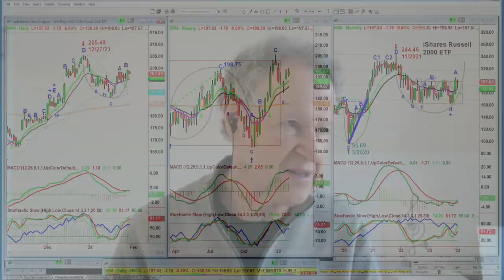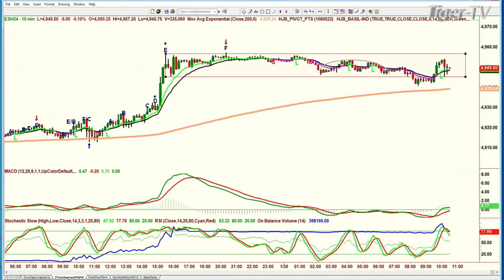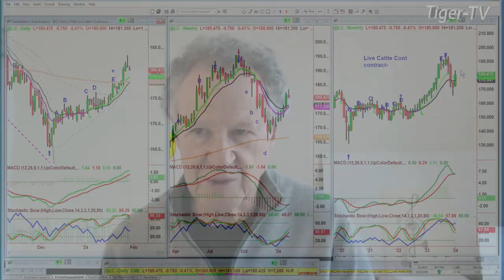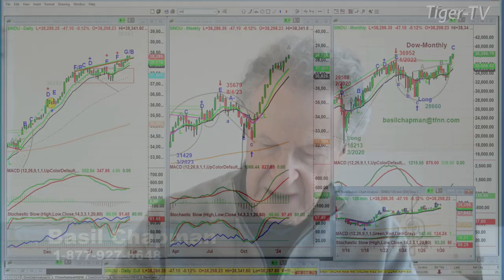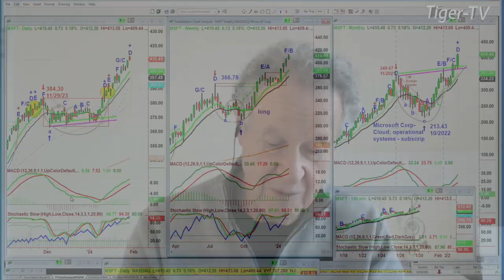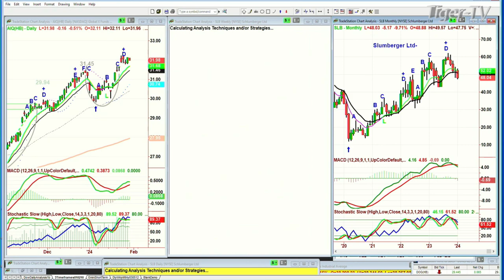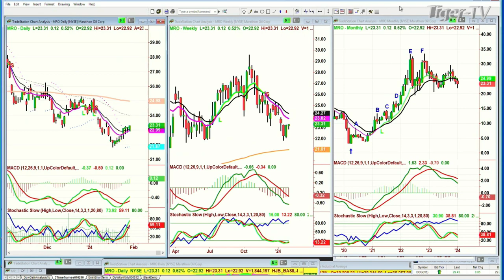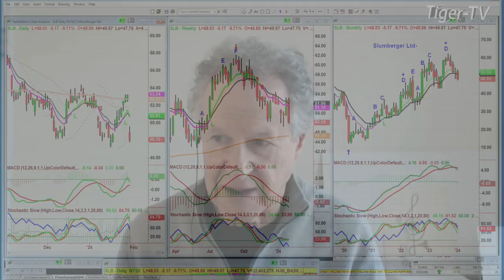January 30th, Tiger Technicians Hour on TFNN - 2024